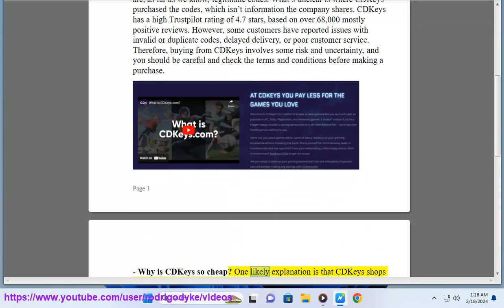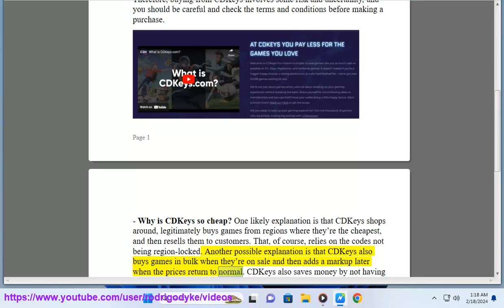CDKeys 101: Is CDKeys legit To Buy Game Keys? Why Is It So Cheap? cd keys game​?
This vid helps get started w/ CDKeys.

i. CD keys for games are digital codes that activate and grant you access to a particular video game on a specific platform. While convenient and often cheaper than buying physical copies, there are important things to understand before purchasing CD keys:

**Pros:**

* **Lower cost:** CD keys can be significantly cheaper than physical copies, especially for older games or during sales.
* **Instant access:** Download and play the game immediately after purchase, no need to wait for delivery.
* **Wide variety:** Find keys for older and newer games, across various platforms like Steam, Origin, Uplay, etc.
* **Convenience:** Purchase and download games online without leaving your home.

**Cons:**

* **Legality:** Ensure you buy from reputable sellers to avoid scams and pirated keys.
* **Platform lock-in:** Keys are specific to platforms like Steam, so double-check compatibility before buying.
* **Regional restrictions:** Some keys might be region-locked, meaning you can't play them outside a specific region.
* **No physical media:** You lack the physical copy and potential resale value.
* **Support:** Support might be limited compared to buying directly from the platform.

**Things to consider when buying CD keys:**

* **Seller reputation:** Check reviews and ensure the seller is trustworthy and authorized to sell keys.
* **Price comparison:** Compare prices across different sellers to get the best deal.
* **Payment methods:** Use secure payment options like PayPal for buyer protection.
* **Refund policy:** Understand the seller's refund policy in case of issues.
* **Key details:** Verify the platform, region, and language compatibility of the key before purchase.
* **Reviews:** Read user reviews about the seller and the specific key purchase experience.

**Where to buy CD keys:**

* **Authorized retailers:** Major game retailers like Amazon, GameStop, and Humble Bundle often sell CD keys alongside physical copies.
* **Key reseller platforms:** Dedicated platforms like G2A, Kinguin, and Fanatical sell CD keys for various platforms.
* **Game publishers:** Some publishers like Capcom and EA offer official key sales on their websites.

**Remember:** Be cautious when buying CD keys from unknown sources, and prioritize reputable sellers to avoid scams and ensure a legitimate purchase. Enjoy the benefits of CD keys while staying informed and making responsible choices!